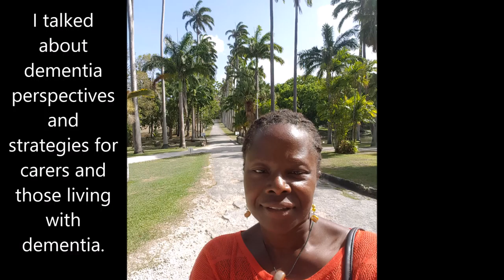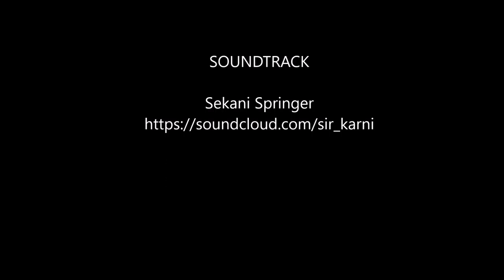Codrington college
After doing a talk about dementia with President Ms Bereton and Dr Bell I got to stroll around the college for a while